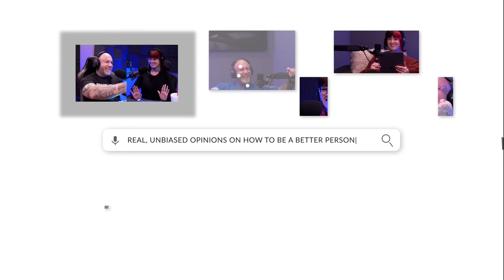Soft Start Ups & Repair l The Side Piece S2 E5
This episode we go over soft start ups and how they fit in with the I vs You Statements from the last Side Piece Episode.

📅New Episodes:
Podcast Premieres - Mondays 11AM EST.
Ruminations and Revelations – Fridays @ 9 AM EST.
Sunday Night Hot Topics - Sundays @ 6pm EST